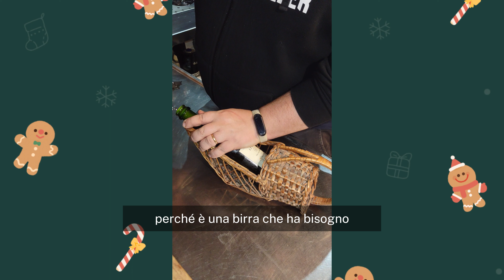Calendario dell'Abbevero episodio 24(Wild Sour Ale)- Degustazione birra veloce - Etimuè Pub Acireale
Ricordandoti che questa sera apriremo alle 23 per stare insieme, bere qualche birra e stappare una botticella di birra a caduta, ti lasciamo con l'ultimo episodio del Calendario dell'abbevero.

In questo episodio voliamo oltre oceano ad Austin, Texas USA.
Berremo insieme la Spon2 3y blend di Jester King Brewery una birra a fermentazione spontanea frutto di un magnifico blend che fa parte delle chicche che puoi trovare nella nostra cantina.
Buona visione :)